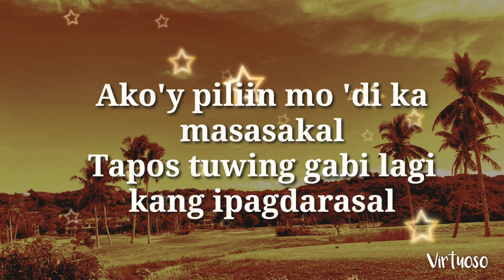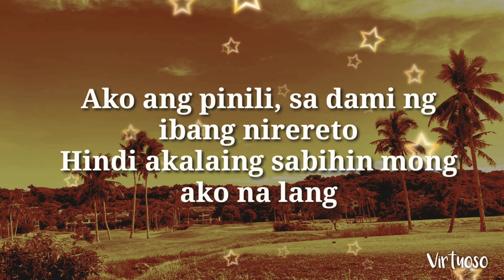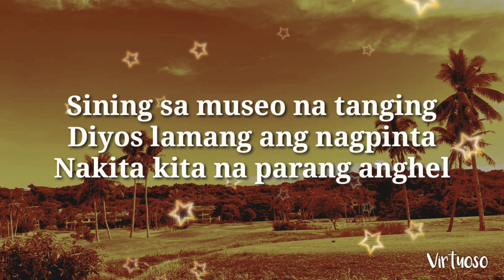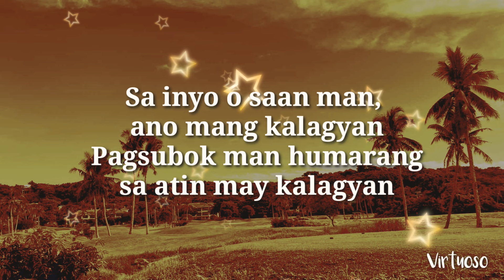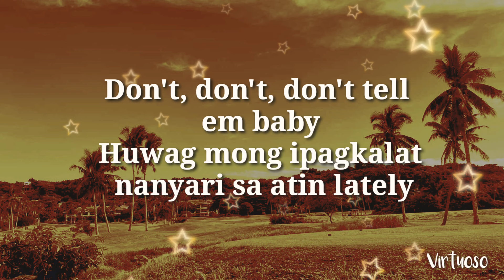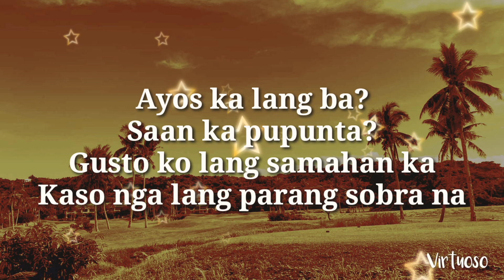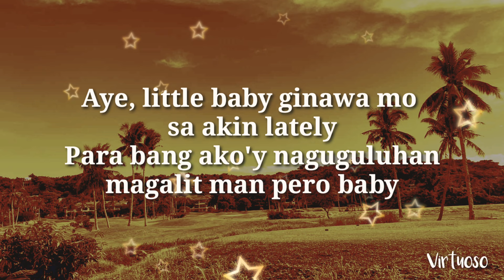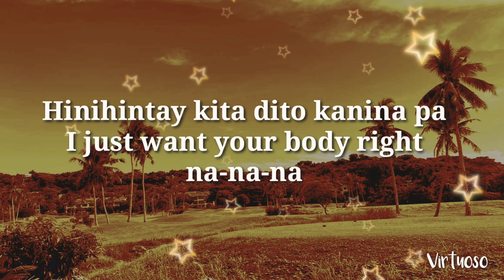Neil Enriquez/Pipah Pancho - MULI X NEED YOU MASHUP (LYRICS)🎵🎼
Audio Produced by: Neil Enriquez
Songs Arrangement by: Pipah Pancho, Neil Enriquez

LYRICS:
Hindi
Hindi ko kayang umibig muli
Habang buhay nalang kitang hihitayin

Kasi kailangan ko ng iyong pagmamahal
Gusto ko'y totoo tapos magtatagal
Ako'y piliin mo 'di ka masasakal
Tapos tuwing lagi kang ipagdarasal

Ooh, ako ay pinagpala
natagpuan ko na ang hinahanap kong dalaga
Siya ang dyosa, dyosa, dyosa ng buhay ko

Ako ay pinili, sa daming ibang nirereto
Hindi akalaing sabihin mong ako na lang

Sining sa museo na tanging Diyos lamang ang nagpinta
Nakita kita na parang anghel
Para sa akin at hindi sa iba
Ang hirap na magbida, ang isa na extra

Di ko  na kailangan pa si batman
Ako na ang bahala kung mapasibat man
Sa inyo o saan man, ano mang kalagyan
Pagsubok man humarang sa atin may kailangan

Won't you come home to me yeah
Can you be my remedy yeah
Just do whatever I say
Sa'yong halik ako ay okay na

Don't, don't, don't  tell em baby
Huwag mong ipagkalat nangyari sa atin lately
Dahil lahat ng gusto mo'y handa akong ibigay
Basta't pangako mo lang na di ka mag iingay

At 'di kko na napigilan at nagtuloy-tuloy
Dumating na sa puntong madalas ako na kulitin ka

Ayos ka lang ba?
Saan ka pupunta?
Gusto ko lang samahan ka
Kaso nga lang parang sobra na

Aye, little baby ginawa mo sa akin lately
Para bang ako'y naguguluhan magalit man pero baby

I just want more of you, your body is my cure
Magalit man pero baby 'di ka iiwan that's for sure

I just wan't your body baby 'lika na
Hindi na ako galit baby uwi ka na
Hinihintay kita dito kanina pa
I just want your body right na-na-na